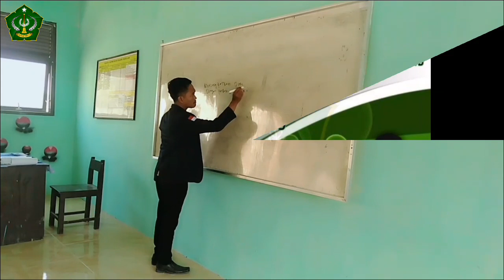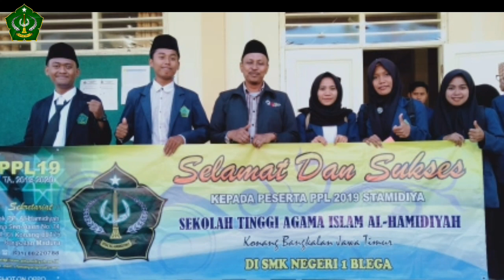PPL STAMIDIYA 2019 di SMKN 1 Blega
Layanan Informasi STAI Al-Hamidiyah Bangkalan (STAMIDIYA)

📲 siM : sim.alahmidiyah.ac.id
✍ sPMB : spmb.alhamidiyah.ac.id
📚 Jurnal : jurnal.alhamidiyah.ac.id
📂 BEM : bem.alhamidiyah.ac.id
🎥 LPM : lpm.alhamidiyah.ac.id
🌐 Yayasan : yapisa.alhamidiyah.ac.id